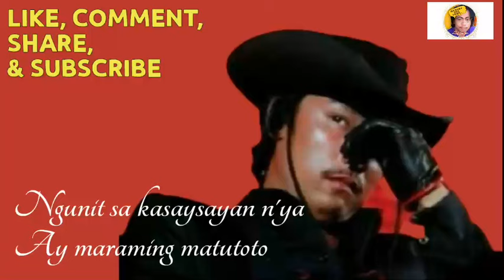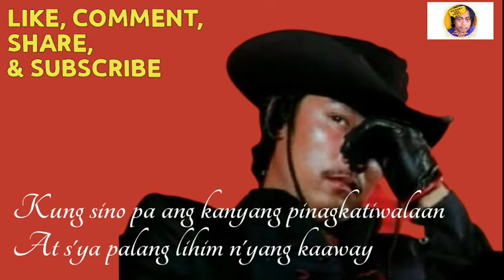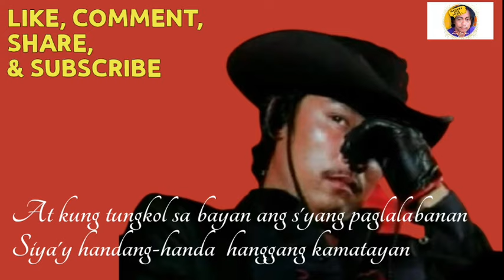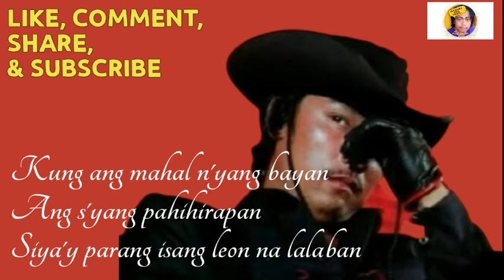LEON GUERRERO original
Composed by Levi Celerio sung by Fred Panopio.
© Theme Song of the movie "Ang Pagbabalik ni Leon Guerrero". Sung by Fred Panopio.